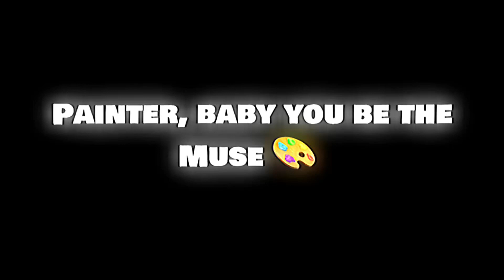If u be the cash~💵